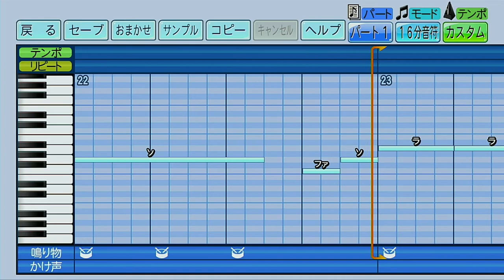阪神タイガース W.ロサリオ【パワプロ2022応援歌】